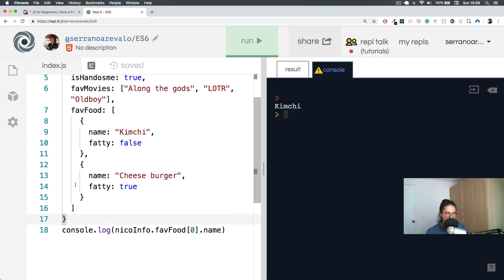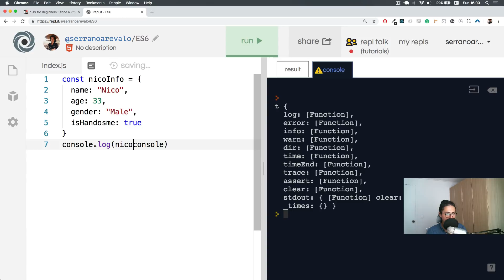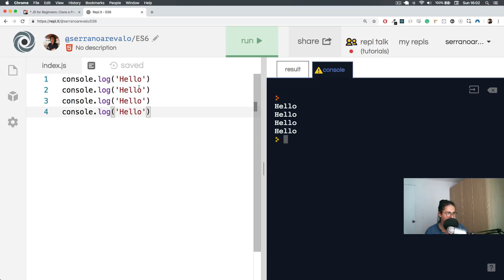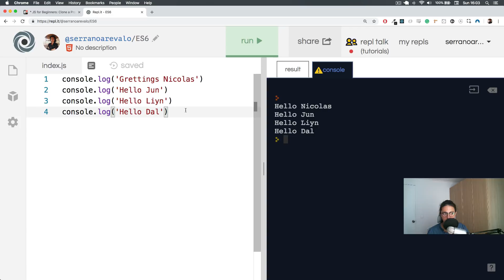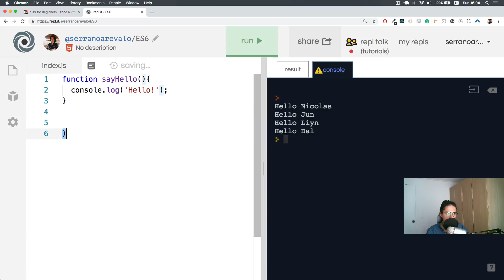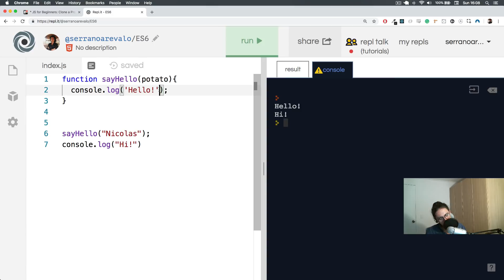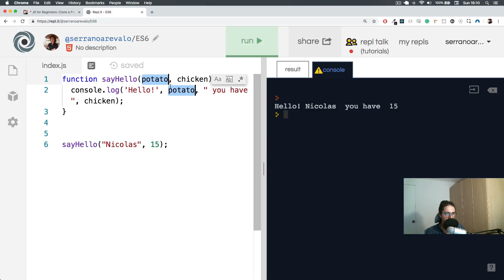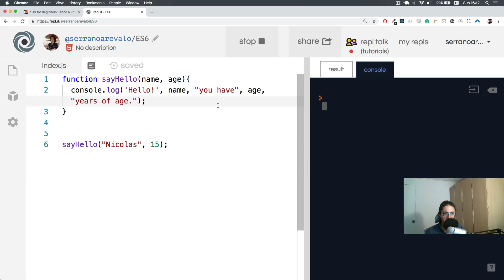초보자를 위한 바닐라 자바스크립트 #2-1 너의 첫번째 함수! (Your first JS Function)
🚨 한글 자막 ON! 🚨

바닐라 자바스크립트 무료 강의!

이 강의에서는 자바스크립트의 기초 지식을 알려드리는 것 뿐만 아니라, 모멘텀 (Momentum) 이라는 생산성 앱을 클론코딩하면서, 투두 리스트, 날씨, 시계 기능을 만들어볼겁니다. 즉! 이론을 배우는 것과 동시에 실전으로 만들어보고, 포트폴리오까지 만들게되는 1석 3조의 매력 만점 수업인셈이지요! ;)
본 수업을 노마드 아카데미에서 수강하시면, 좀더 편안하게 수업을 진행하실 수 있어요~ 체키라웃!